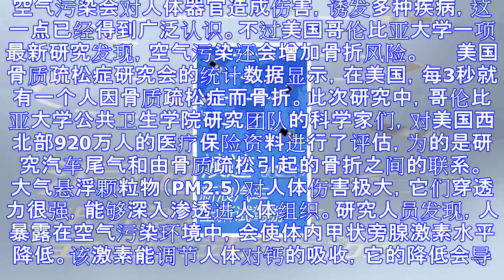空气差竟然会增加骨折风险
空气污染会对人体器官造成伤害，诱发多种疾病，这一点已经得到广泛认识。不过美国哥伦比亚大学一项最新研究发现，空气污染还会增加骨折风险。 　　美国骨质疏松症研究会的统计数据显示，在美国，每3秒就有一个人因...